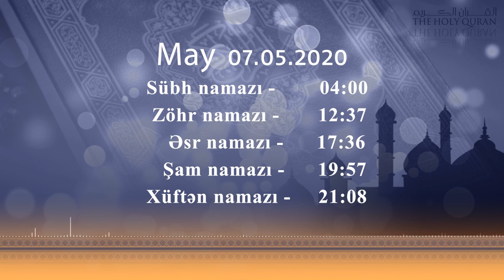07.05.2020 Namaz vaxtı